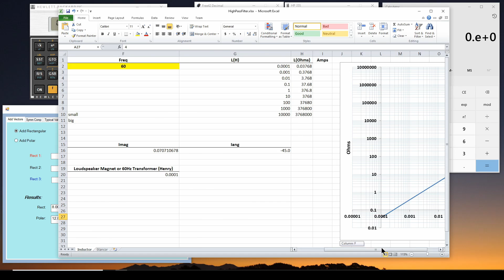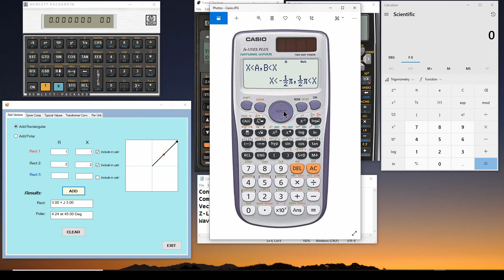What Calculator Should I Buy?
We take a look at some scientific/engineering calculator options, including software calculators, and Hewlett Packard (HP), Texas Instruments (TI), and Casio calculators.